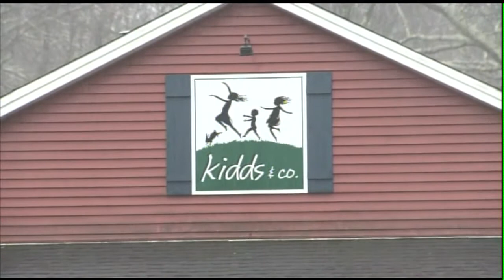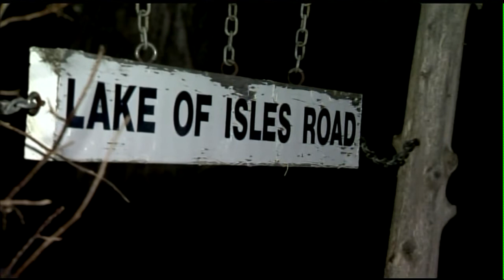Boys, grandmother found dead after Amber Alert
What led a grandmother to kill her two young grandsons and then take her own life? That's what police as well as family and friends are trying to make sense of.